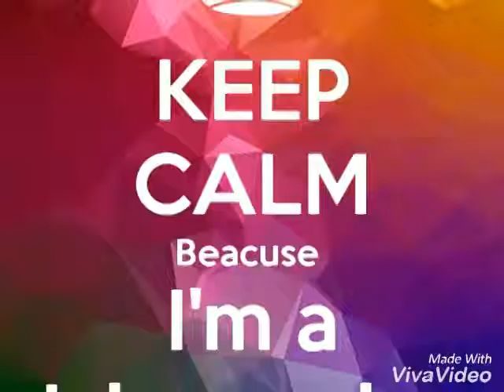Are you the logang or a jake pauler or logang pauler=team 10